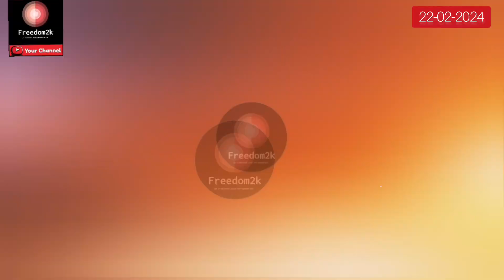பிரதமமந்திரி வீடு திட்டத்திற்கு தமிழ்நாடு அரசு தான் அதிக நிதி வழங்குகிறதா???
சட்டப்பேரவை
தங்கள் தென்னரசு

தமிழ்நாடு நிதி அமைச்சர்